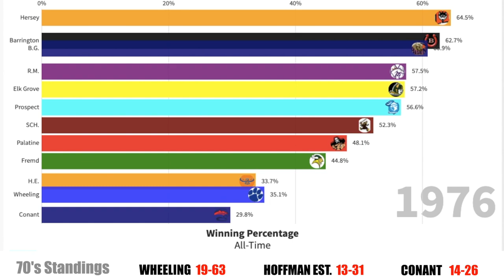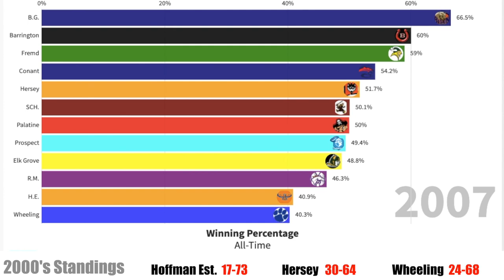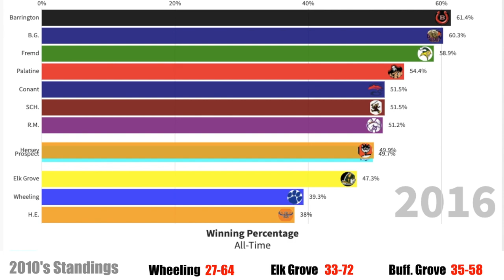Mid-Suburban League Football All-Time Standings (Winning Percentage)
Mid suburban league all time standings IHSA Football